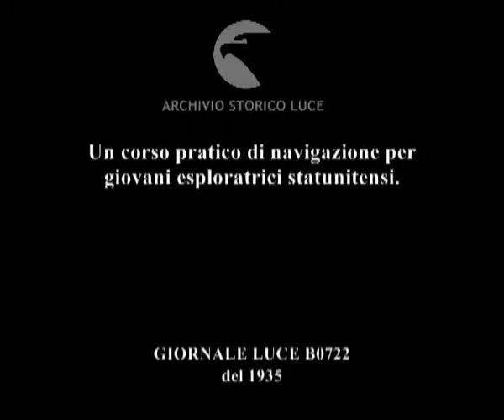Un corso pratico di navigazione per giovani esploratrici statunitensi.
Descrizione sequenze:giovani esploratrici statunitensi si improvvisano marinarette iniziando un corso di navigazione ; le marinarette puliscono la coperta di un'imbarcazione ; le marinarette impegnate in manovre di volo ; l'imbarcazione ormai predisposta , solca le acque del Pacifico ;